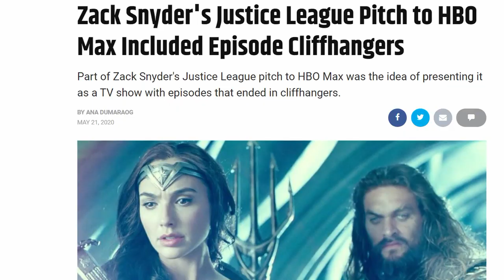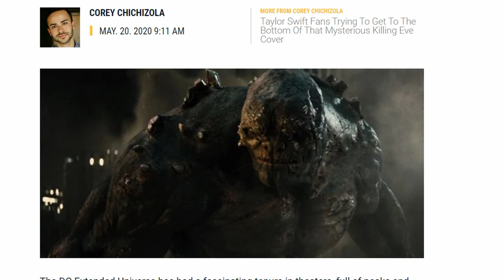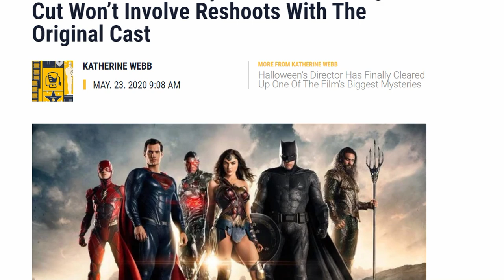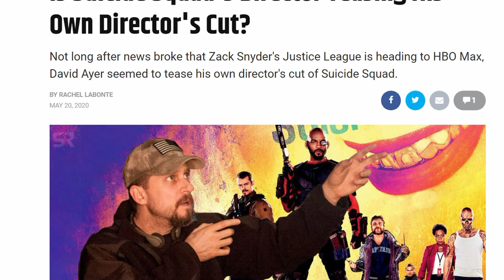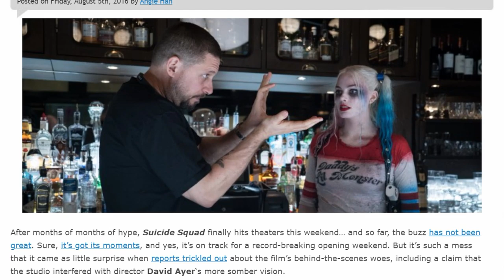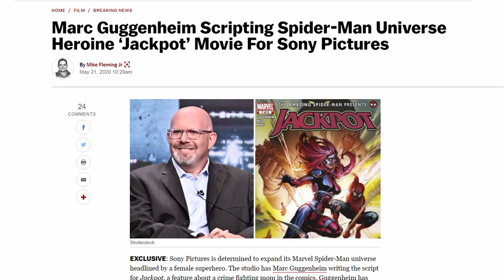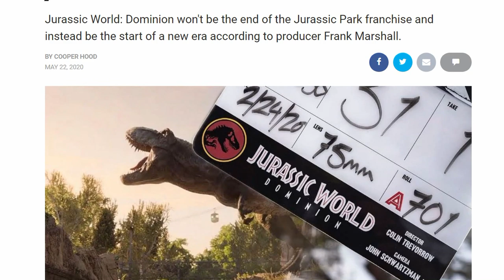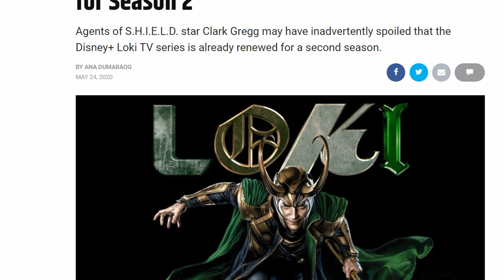NEW Details on The Justice League Snyder Cut: (Darkseid is COMING!)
Welcome to episode 11 of the Recap with E-Man as I catch you up on the latest news in the entertainment world that you may have missed. In this episode, I'll run down some of the new information reported on Zack Snyder's "The Snyder Cut" of Justice League. I'll also discuss some interesting news about John Wick and the upcoming Loki TV Series on Disney+.